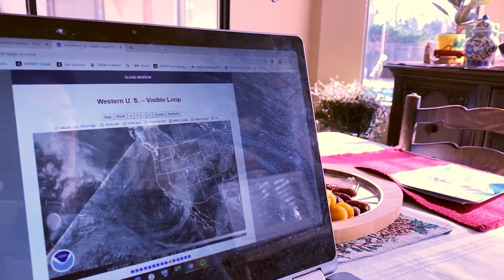INTJ and ESFJ Relationship || Myers Briggs Compatibility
On our post-Christmas drive back home to LA, we discuss our Myers-Briggs personality types. We both took the test and were typed as INTJ (Eva) and ESFJ (Oleg). In Socionics this coupling is referred to as a "Conflicting Inner Type Relation". Basically implying that we are doomed. What do you think about the cognitive functions in association to compatibility? Have you taken the test?